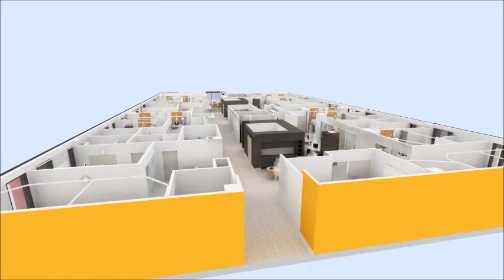BMDH Project: Blacktown Hospital's new clinical services building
Fly through the new Blacktown Hospital clinical services building, opening 2015.